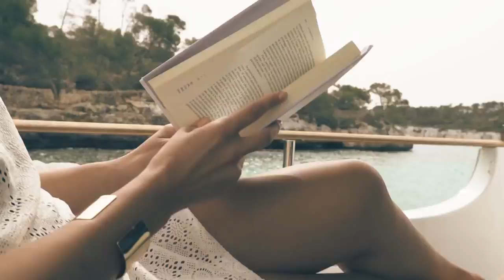Swift Trawler 50 by Beneteau